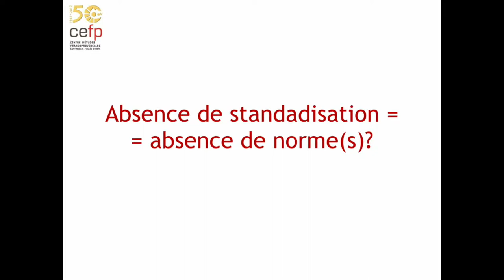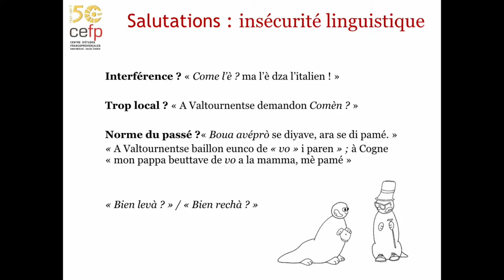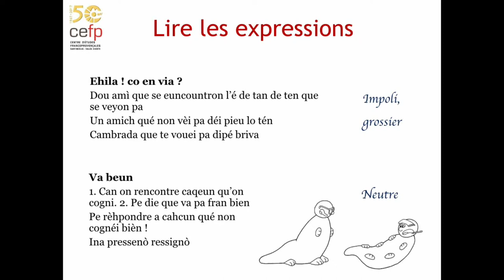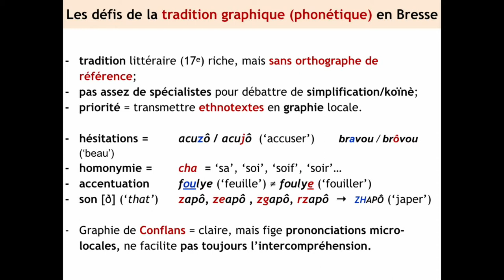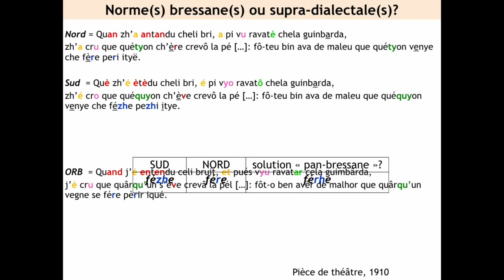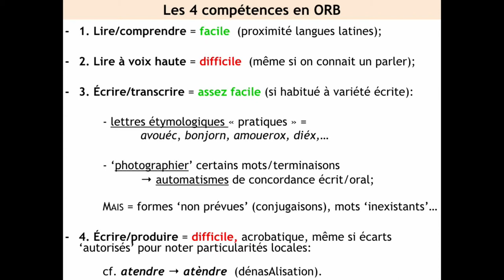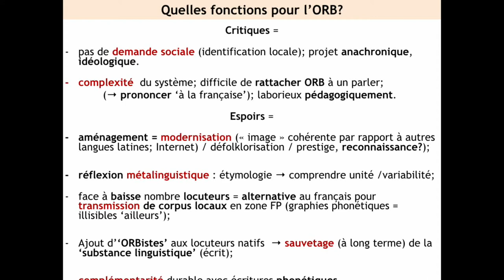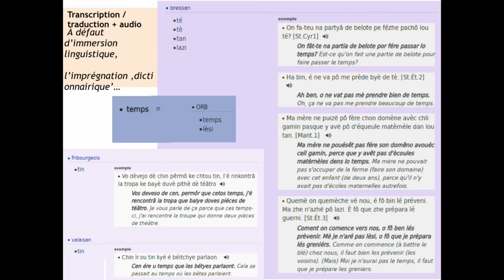table ronde seconda parte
Entre l'Europe et l'Amérique du Nord: Regards croisés sur le francoprovençal
Conférence annuelle sur l’activité scientifique du centre d’études francoprovençales Rene Willien
le 11novembre 2017 à Saint Nicolas Aoste